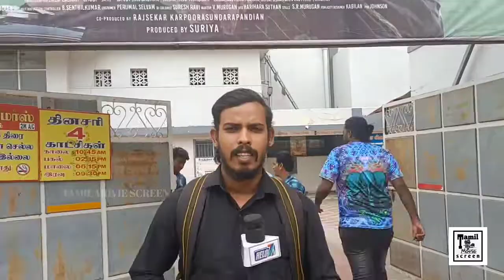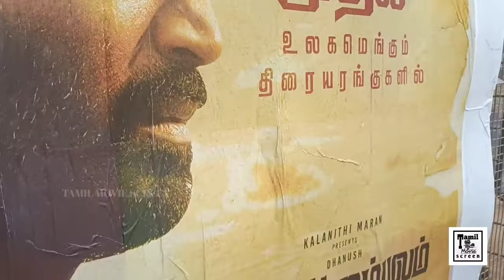திருச்சிற்றம்பலம் படம் எப்படி இருக்கு||Thiruchitrambalam Movie Review||Dhanush||Anirudh||TMS